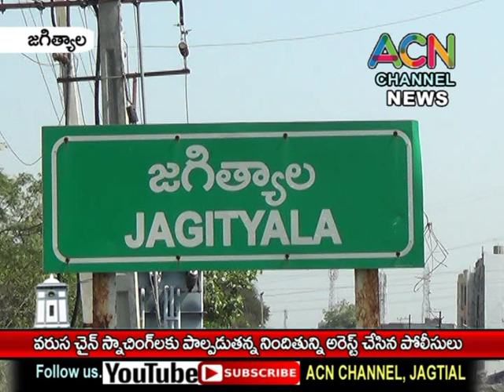జగిత్యాల జిల్లాలో వరుస చైన్ స్నాచింగ్ లకు పాల్పడుతున్న నిందితున్ని అరెస్ట్ చేసిన పోలీసులు